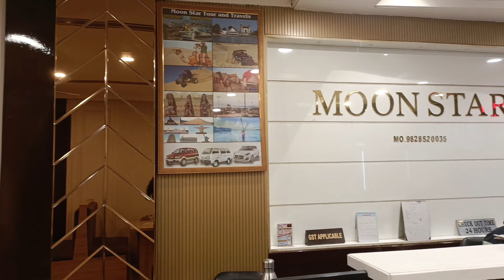“Saying Good-bye 🖖- Returning Back to Home From Ajmer Trip".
Hello Everyone
Assalamualaikum